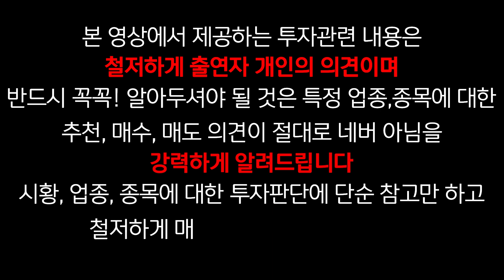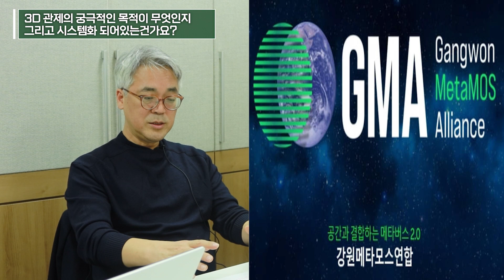ROCKWONIT Global 이용섭대표가 추진 중인 강원메타모스연합은?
"이남우의 좋은주식연구소" 40번째 영상은 인터뷰 컨텐츠 3번째 손님으로 타 영상에서는 절대로 모실 수 없는 귀한 분이신 ROCKWONIT 이용섭 대표님을 모시고 요새 가장 핫한 메타버스, 디지털트윈에 대해 의견을 깊이 나누었습니다. 인터뷰를 통해 이용섭 대표님의 메타버스,디지털트윈에 대한 높은 인싸이트를 같이 공유하고 같이 고민하시죠^^

 촬영일 : 11월1일(월요일)
 진행 : 훈훈한주식
 편집 및 촬영 : 비넥트

 1:10 ~ 8:49 이용섭 대표님 소개
 8:50 ~ 12:00 메타버스와 디지털트윈과의 관계?
 12:01 ~ 16:47 3D 관제의 궁극적인 목적 & 시스템화 여부